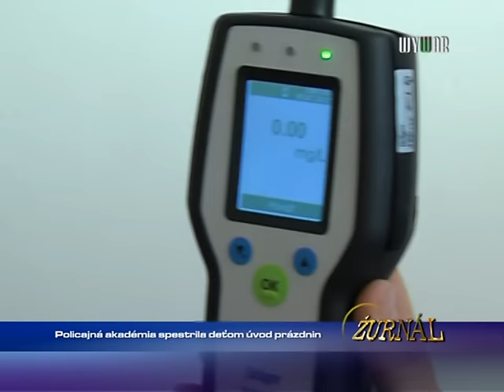Policajná akadémia spestrila deťom úvod prázdnin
Policajná akadémia spestrila deťom úvod prázdin
1668